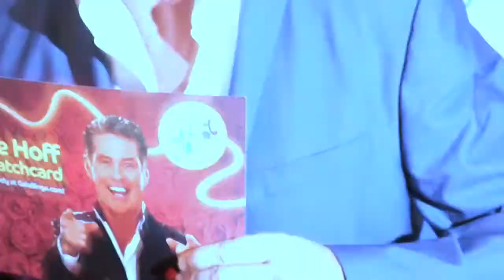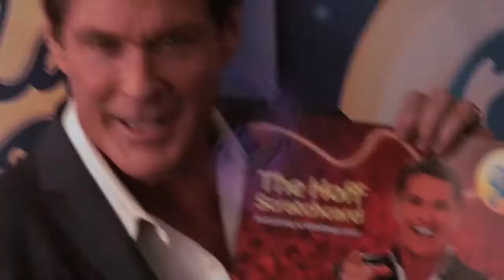The Hoff: David Hasselhoff Gala Bingo Scratchcard Launch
Lizzie Cundy meets The Hoff at David Hasselhoff's Gala Bingo Scratchcard Launch.